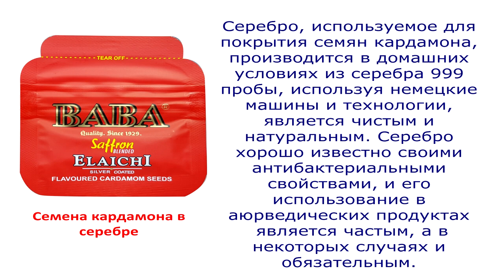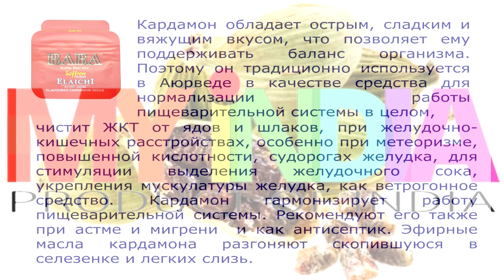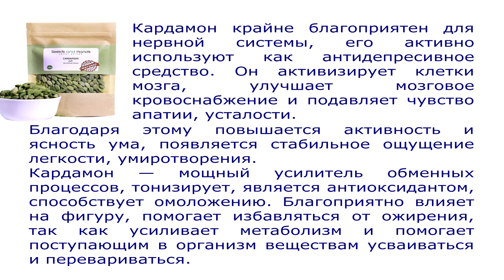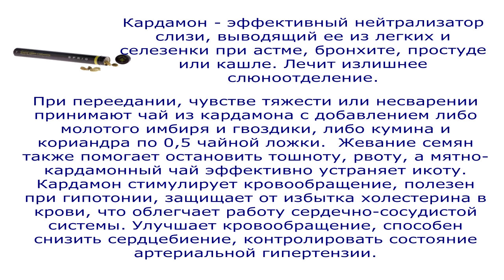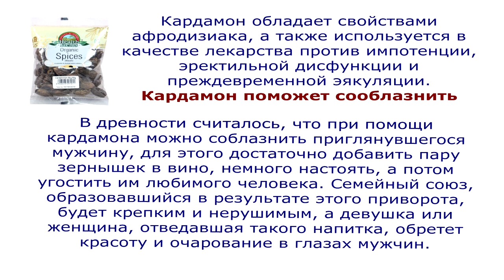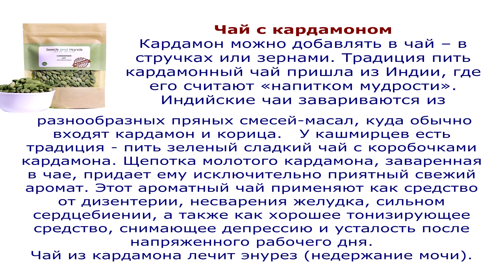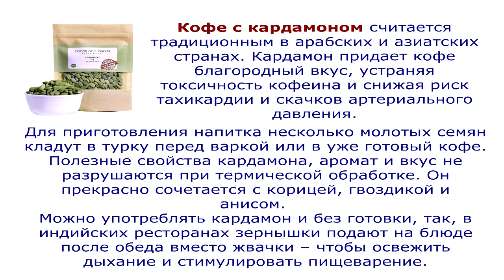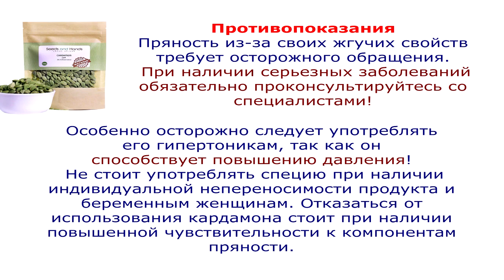Чем полезен кардамон. Стимулирует ум, сердце, дарит ощущение радости!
Приобрести натуральные товары напрямую из Индии (Косметика, БАДы, специи и многое другое) можно в интернет-магазине MYINDIA
Поддержка канала:
Счет в Приватбанке 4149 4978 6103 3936
В промышленных масштабах сегодня пряность выращивают в Южной Индии, Китае, и на Шри-Ланке. Качество кардамона из Индии выше, и стручки больше. Индия лидирует среди стран-экспортеров кардамона, в стране даже есть программа господдержки производителей специи, а также селекционеров, трудящихся над выведением более качественных и урожайных разновидностей.
Кардамон питает плазму, кровь, костный мозг, нервные клетки. Воздействует на пищеварительную, дыхательную, кровеносную и нервную системы. Это общеукрепляющее, отхаркивающее, ветрогонное, желчегонное, потогонное средство.
В Аюрведе кардамон называют специей «трех дош», так как он восстанавливает баланс «капха», «вата» и «питта», что считается залогом хорошего здоровья. Для  нормализации баланса  дош особенно полезен кардамон в серебре.
Родиной считают Индию, хотя существует легенда, что впервые кардамон был выращен на легендарных Висячих садах Семирамиды, откуда пряность распространилась по всему миру.